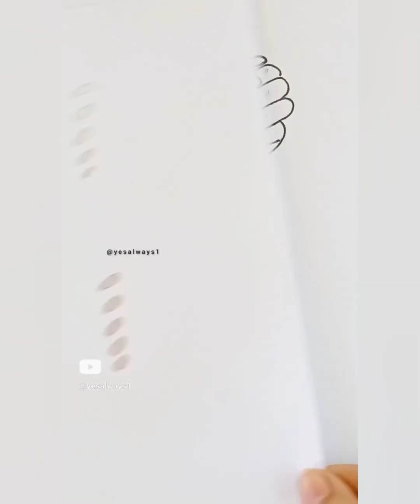Fashion art with sponge 🧽 | easy creative ideas and satisfying | drawing with sponge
Girl Easy drawing for beginner
Girl sketch
Girl Drawing
Girl face drawing
Girl simple drawing
Girl drawing esliye
Girl beautiful drawing
Girl Drawing side view
Drawing for girl
Girl step by step art
Girl cute drawing
Girl Drawing tutorial
Girl Pencil Drawing tutorial
Girl illustration
Easy girl illustration
Girl anime face drawing
Girl Anime drawing
Girl drawing esliye and simply
Girl side face drawing step by step
girl backside drawing
drawing
Drawing neelu
how to draw a girl
sketching
pencil drawing
how to draw a girl easy
drawing girl

pencil Dom's

blend blending tool

eraser pen eraser

sheet A4 size sheet

___________other accounts__________

___________🎶music🎶_____________